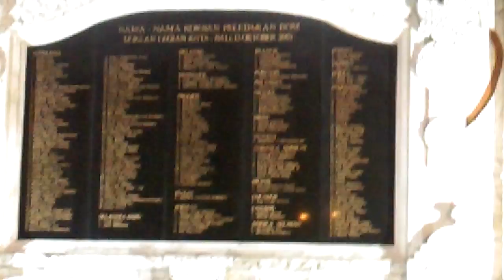Bali Memorial, Indonesia.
A look at the monument at night.